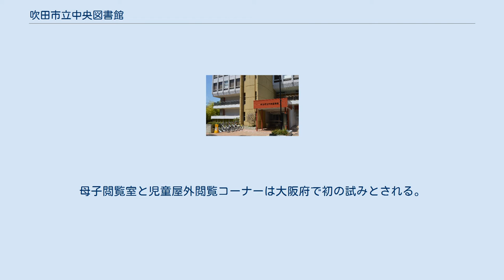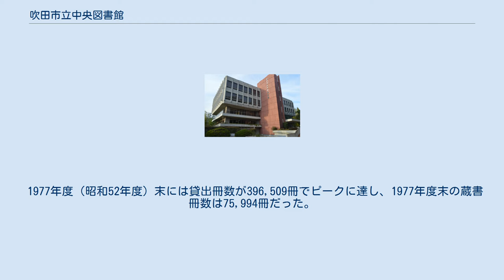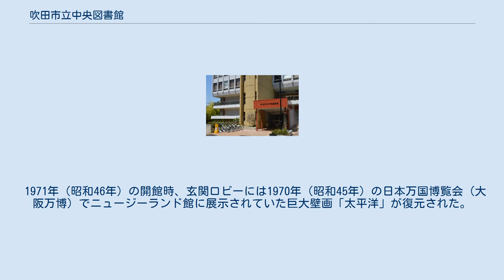吹田市立中央図書館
吹田市立中央図書館（すいたしりつちゅうおうとしょかん）は、大阪府吹田市出口町18-9にある公共図書館。
吹田市立図書館（組織名）の中央館である。
 2018年度（平成30年）末時点の蔵書冊数は258,206冊であり、うち開架は84,839冊である。
2018年度の来館者数は177,588人であり、2018年度の貸出冊数は323,310冊である。
2018年度末時点では9施設（7館2室）が吹田市立図書館を構成していたが、蔵書数は吹田市立千里山・佐井寺図書館に次いで9施設中2番目、来館者数は9施設中7番目、貸出冊数は9施設中7番目だった。
 吹田市立中央図書館に付随する設備として吹田市自動車文庫「ゆめぶんこ」があり、27か所のステーションを月1回の頻度で巡回している。
館外貸出冊数・貸出期間は、図書・紙芝居・雑誌・マンガが15点までで2週間、AV資料が3点までで2週間である。
 長期休館中の2019年 1971年（昭和46年）以前の吹田市立図書館は吹田市民会館の5階・6階にあったが、床面積は822平方メートルと狭く、座席数も188席しかなかった。
1940年（昭和15年）に市制施行している吹田市は、市制30周年記念事業のひとつとして新図書館の建設を計画。
1970年（昭和45年）12月に着工し、1971年（昭和46年）11月25日に開館した。
開館当初の名称は吹田市立図書館だった。
 新館の工費は3億9074万4000円であり、内訳は国補助金が1500万円、大阪府補助金が1500万円、地方債が2億4600万円、一般財源が1億1474万4000円だった。
鉄筋コンクリート造4階建であり、延床面積は3,352平方メートル、図書収容能力は14万冊となった。
母子閲覧室と児童屋外閲覧コーナーは大阪府で初の試みとされる。
1971年度（昭和46年度）末の蔵書冊数は33,386冊、1971年度の貸出冊数は90,001冊だった。
 1977年度（昭和52年度）末には貸出冊数が396,509冊でピークに達し、1977年度末の蔵書冊数は75,994冊だった。
1978年（昭和53年）には吹田市2番目の図書館として千里ニュータウンに吹田市立千里図書館が開館し、吹田市立図書館は吹田市立中央図書館に改称した。
この後も相次いで分館が開館しており、中央図書館は貸出冊数を減らしている。
1996年度（平成8年）末には蔵書冊数が210,204冊となり、初めて20万冊を超えた。
 2019年（平成31年）4月1日には耐震補強工事と施設の改修工事のための長期休館に入った。
もともとは2020年（令和2年）8月にリニューアル開館予定だったが、新型コロナウイルス感染症の世界的流行の影響で同年12月18日に延期され、結局は2021年（令和3年）1月にリニューアル開館した。
 1971年（昭和46年）の開館時、玄関ロビーには1970年（昭和45年）の日本万国博覧会（大阪万博）でニュージーランド館に展示されていた巨大壁画「太平洋」が復元された。
壁画は縦3メートル×横7メートルであり、約1万5000枚のモザイクタイルを用いて日本やニュージーランドの地図が描かれている。
 1階と2階の階段踊り場には日高正法が製作したオブジェ「真理」が展示されている。
玄関前にはW・Rallenが製作したオブジェが展示されている。
 日本万国博覧会（大阪万博）でニュージーランド館に展示されていた巨大壁画「太平洋」